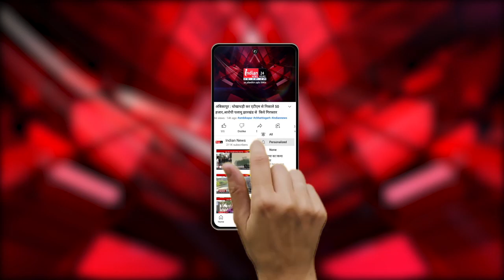Raipur : CM विष्णुदेव साय ने Mother's Day पर अभिव्यक्ति किए विचार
Our Links